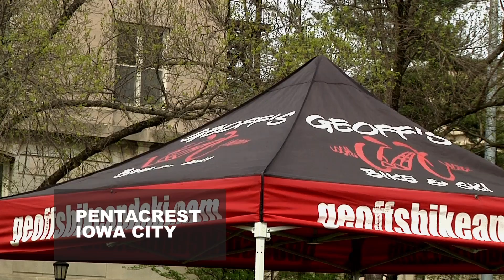Bike Check Up